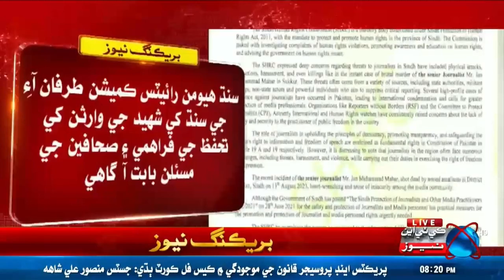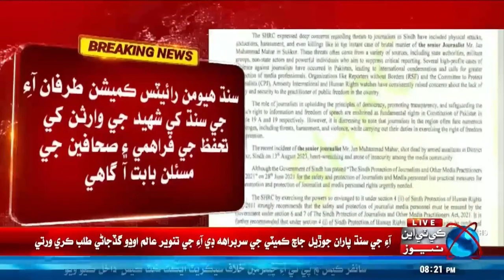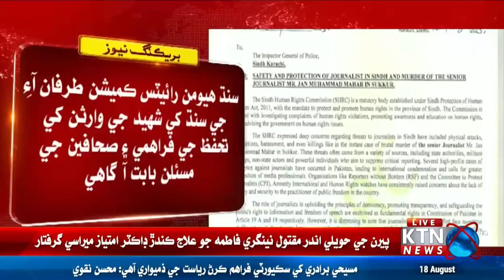BREAKING NEWS Sindh Human Rights Commission sent a letter to IG Sindh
BREAKING NEWS Sindh Human Rights Commission sent a letter to IG Sindh to investigate the murder of senior journalist Jan Muhammad